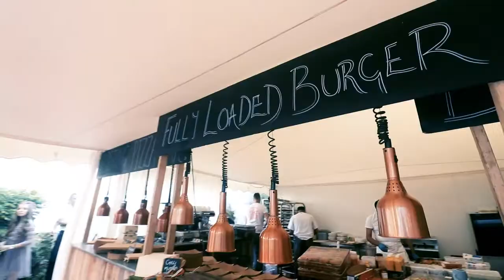Ella garden party